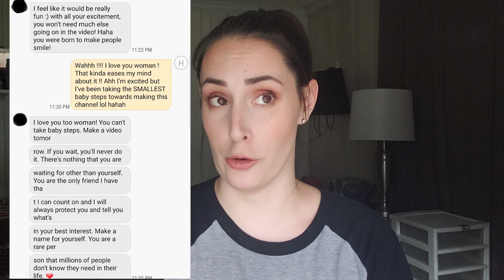Mental Health Lifestyle// Welcome To My Mental Health Channel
- Self-discoveries about my journey
- Book reviews
- Podcast reviews
- Guest Appearances
- Challenges (includes different categories)
- Shout outs or Discussions about other youtubers /celebrities

** Time Stamps
00.20 Intro
00.40 What my channel is about
         Beauty, Growth, Mental Health
01.34 Why I started this channel
02.04 Mental Health is imperative
02.59 Important question is...
04.12 I hope I change lives for the better
04.56 Why did it take me so long to start
06.00 Playlist Ideas
06.50 My recommendations
08.08 Direct message from the universe
08.22 Bloopers :)